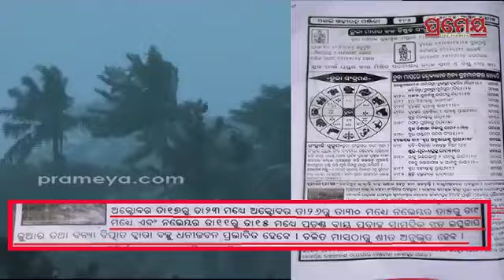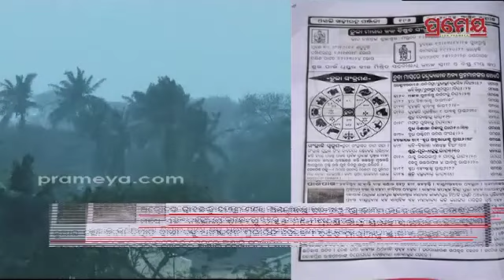Cyclone | Panji | ସତ ହେବକି ପାଞ୍ଜି କଥା , IMD ତଥ୍ୟ ଅନୁସାରେ ବଢିଲା ବାତ୍ୟା ଭୟ ! | Prameya